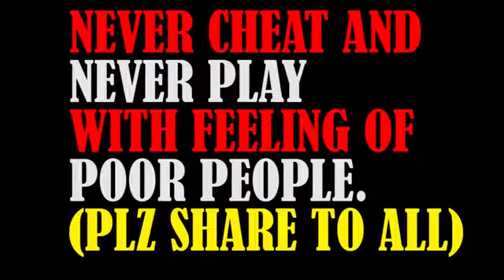Never cheat & never fool to poor people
Never cheat to poor people